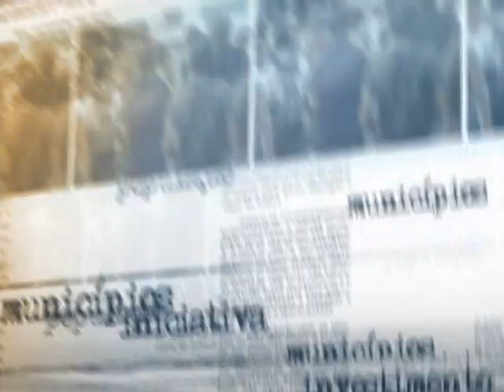Brasil recebe US$ 805 milhões dos EUA em acordo sobre produção de algodão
NOTÍCIAS DA FONTE - 02.10.14: O ministro da Agricultura, Neri Geller, falou nesta quinta-feira (2) sobre o acordo firmado entre Brasil e Estados Unidos para resolver o impasse da produção de algodão, que já durava 12 anos. Pelos próximos 4 anos, o Brasil se comprometeu a não questionar a lei norte-americana sobre a cultura e, em troca, receberá US$ 805 milhões em repasses de compensação. Para o ministro, a resolução do impasse fortalece o algodão brasileiro no mercado internacional e representa a conquista de direitos do país.